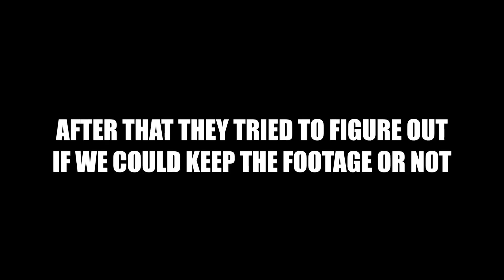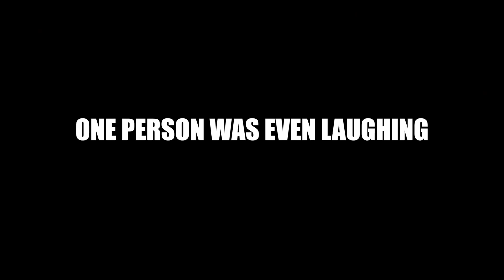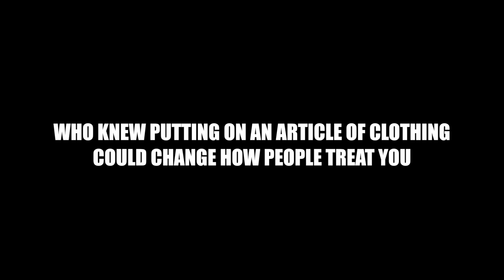What happens when a Muslim is bullied in public? | Social Experiment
My Camera and How I make Money What happens when a Muslim is Bullied in Public?

Original Video Credit: Jay Dilla

Karim Jovian
Sunnyside, N.Y. 11104